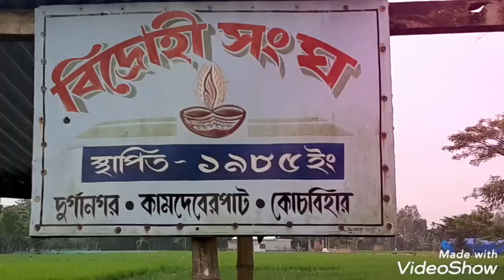My Village ||Durganagar ||coochbehar ||West bengal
Durganagar, coochbehar